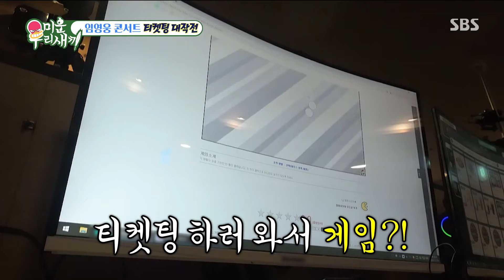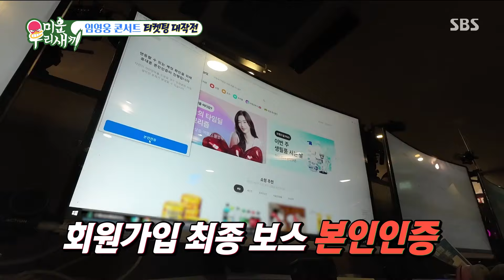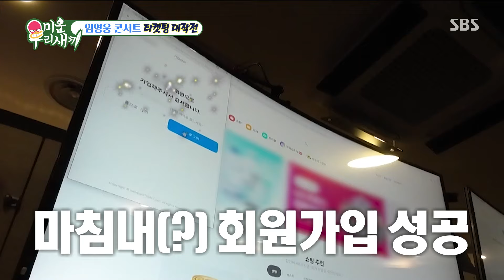'임영웅 콘서트' 김준호, 회원가입부터 헷갈리는 티켓팅 준비♨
[미운 우리 새끼 EP.372] 231217 방송
김준호는 임영웅의 콘서트 티켓팅을 준비한다.